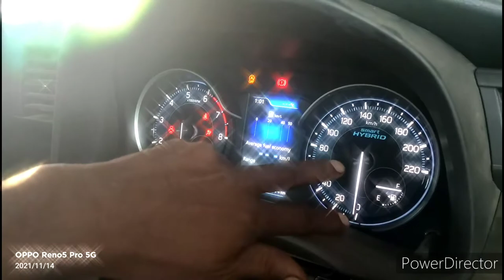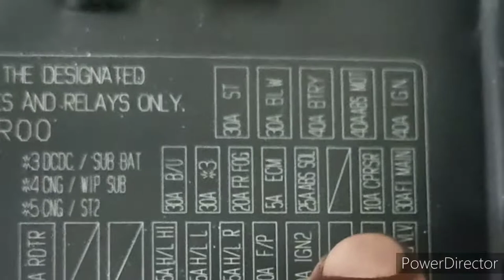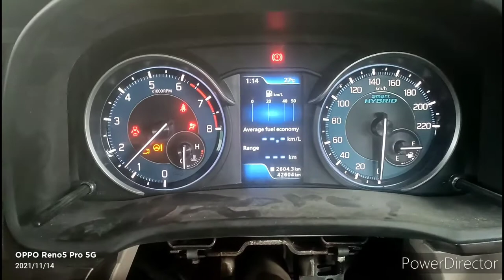ERTIGA SMART HYBRID EMULIZER POWER PROBLEM MANUAL CHECK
In this video I will explain how to resolve Ertiga smart hybrid EMULIZER power problem...I hope you enjoy this video.